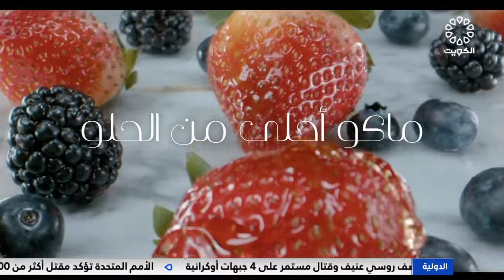غورميه كويتي 4-4-2022